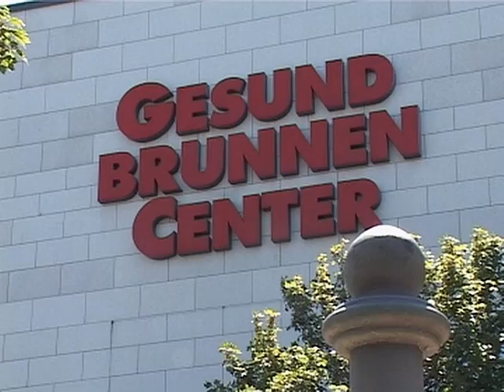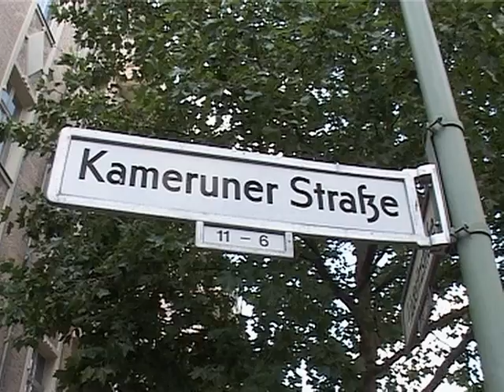HILFE!!!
Eine babylonische Sprachverwirrungskömedie in Wedding
 Ein  Film von Kunst und Kultur in Mitte
Eine Aktion der Goldnetz gGmbH unterstützt vom Jo bCenter Berlin Mitte